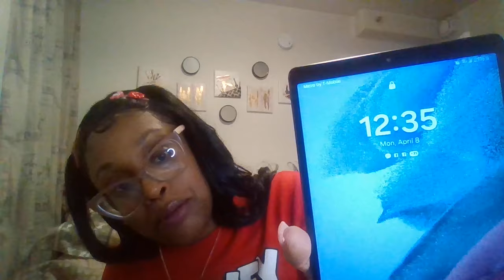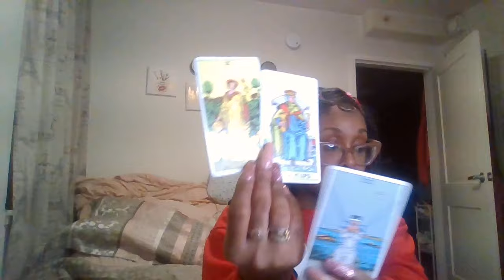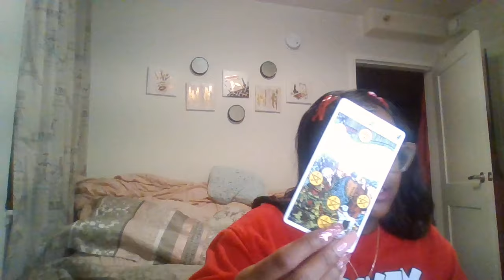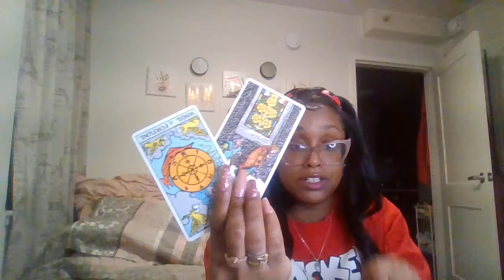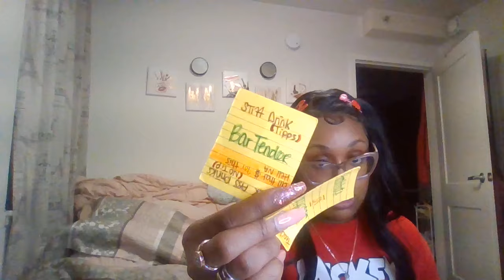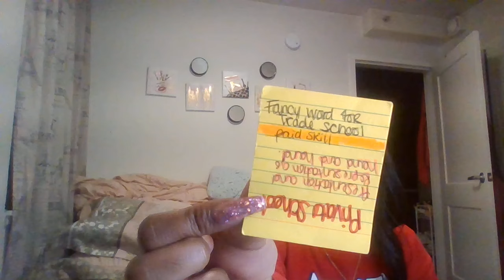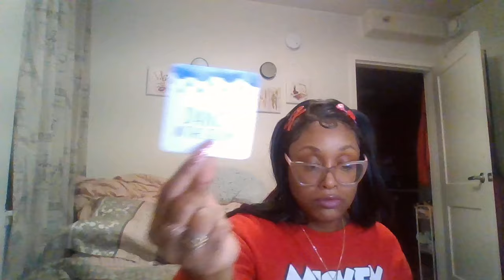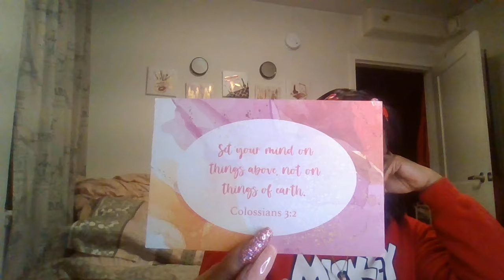🚨 Emergency messages 🚨What your person in person wants to say 🗣️ For the love of 💰🤦🏾‍♀️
Cherryblossom bark
MIGOS - T shirt

NIKKI HEATON - Bad intentions

FANTAISA - I aint gon beg u

AIYANA LEE - My idols lied to me

JT - No bars

MONEY BAGG YO - Said sum remix
📼Heartless album

KODAK BLACK - Easter in Miami

CHO BOY M80 - Breathe Easy
Make sense
Story go

MARY J BLIGE - Upside down

BRITTANY SPEARS - Toxic

LIL WAYNE - PUSSY MONEY WEED
leather so soft
Amilli
3peat
MR Carter

BONE THUGZ N HARMONY - for the love of money
Wake up
Cross roads

OJAYS - for the love of money
Backstabbers

BILL WITHERS - Use me

TUPAC - I aint mad at ya
got my mind made up
thugz mansion
Heaven for a g
keep yo head up
hitEM up
picture me rolling

TRICK DADDY - Thug holiday
i cry

BLACKSTREET - dont leave me girl

LYFE JENNINGS - Must be nice
Hypothetically

EVE - What yall want

JADAKISS - why

ANTHONY HAMILTON - Charlene

BEYONCE - Pretty hurts

YO GOTTI - Respect that u earn
mama
F U
FuckEM
Sax
81
No fake love
Recession proof
Put a date on it

TEE GRIZLEY - 📼First day out album

FYNESS2TYMES - Humble
Back end

PEEZY - 2M up

JACKSON 5  - Santa Claus coming to town

RUN DMC - Christmas in Hollis

KANYE WEST - All falls down
Jesus walks
Blame game
HeardEm say

ESTELLE - American boy

JAY Z - Excuse me miss
03 bonnie & clyde

TLC - What about your friends

DESTINYS CHILD - So good

PLIES - Ran off on da plug twice
Rock

TPAIN - Buy u a drink

BEANIE SEGUL - Feel it in the air

YFN LUCCI 7.62
missing u
Keys to the streets

YG - Me & my bitch
Toxic

MO3 - Outside
Broken love
Everybody
One of them days again

PRETTY LIYAH - Its a throw

$HYFROMDATRE - 600 degrees

RICK ROSS - Idols become rivals

GETO BOYS - Mind playing tricks on me

2Chainz - Feds watching

BIG KIRT - Money on the floor

DJ DMD - 25 lighters

DEX OSAMA - Clean up man
Death on me

POOH SHIESTY - Back in blood

LIL DURK - old days
back door
All my life
Ahh Haa
Skrubs
haging with wolves
All love
Downfall

KING VON - Took her to the O

ERYKA BADU - Love of my life
next lifetime

TWISTA - So sexy

RKELLY - Womans threat
ATL
Emperor's new groove
Talladega nights
Acrimony
Diary of a mad black woman
Tyler Perry's - Temptation
The Craft
Devils advocate
Hook
plug Love
Buffed up
211
He played me
Be Dazzled
Secret Society
Tangerine
Identity theft
Shaft
Low Down Dirty Shane
Bad moms club
Bad grandmas
Brides' maids
The Temptations
The 5 Heartbeats
Ray Charles
Wolf on walstreet
The Car (all)
Holes
Animal
King Arthur
HANSEL & GRETEL
Jasons lyric
Bait
Blue street
Bonnie & Clyde
3 strikes
MR & MRS Smith
Home sweet hell
Fracture
Girl in the basement
Star Dust
Cruel intentions
Get out
Daddys little girls
Brothers
Big fat liar
NOTORIOUS BIG
Paid in full
Fresh
King of Harlem
Hoodlum
Frank Lucas American Gangster
Good fellas
God Father
White boy Ricky
Do the right thing
Jam Master J movie
South Central
Boys in the hood
Save the last dance
Lock down
Recess
The game
House
Power (all)
BMF
Love thy Neiber
OZ
Orange is the new black
Mob wives
Married to murder
Sons of anarchy
PValley
Inspector gadget
revenge
pretty little liars
Hollywood unlocked
BIBLE
 ✨COLOSSIANS 3:2
Harry Potter (all)

Love Spells That Back Fired

accountability vs. imprisonment
spiritual warfare vs. Karma
Logical vs. Emotional
Boarder lines vs. statue of limitations
probation vs parole
Witness protection vs Order of protection
Pending vs. closed case
Attendance vs. absence
Trade work & entrepreneurship
Working with youth programs
STANDING ON MF BUSINESS
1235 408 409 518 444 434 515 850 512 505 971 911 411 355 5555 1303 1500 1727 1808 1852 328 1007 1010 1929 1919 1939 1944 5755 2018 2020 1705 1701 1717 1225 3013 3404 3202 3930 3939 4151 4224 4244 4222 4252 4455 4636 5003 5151
EAST regions
SOUTH regions
NEW YORK
IOWA
FLORIDA
KENTUCKY
OREGON
$Nubian9292